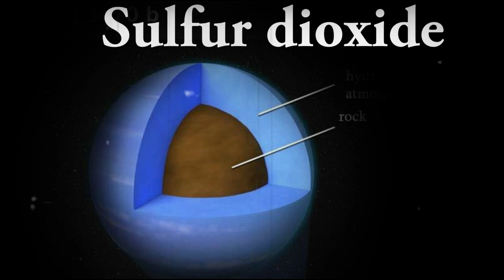Exoplanet GJ 3470 b : Neptune planet का Brother मिल गया।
Thank you for taking your time and watching our videos! This experience with you gives us happiness.

धन्यवाद आपका समय निकालने के लिए और हमारे वीडियो देखने के लिए! आपके साथ ये अनुभव हमें ख़ुशी प्रदान करता है। अगले बार फिर मिलते हैं!

𝗦𝗲𝗮𝗿𝗰𝗵 𝗥𝗲𝗹𝗮𝘁𝗲𝗱  𝗖𝗼𝗻𝘁𝗲𝗻𝘁 :